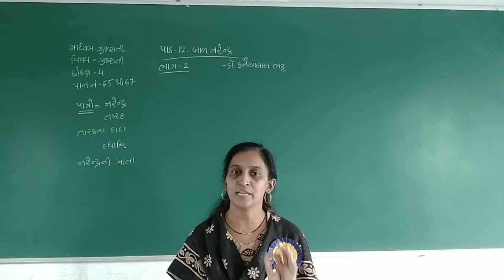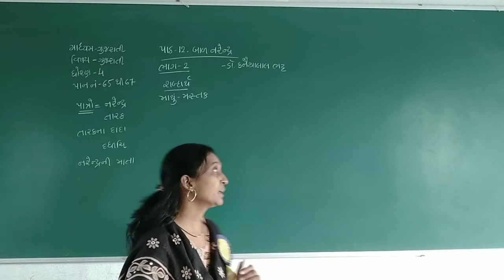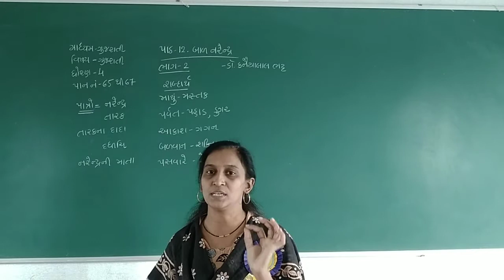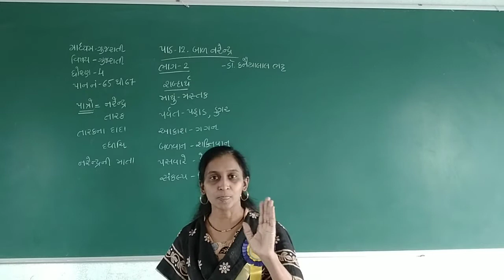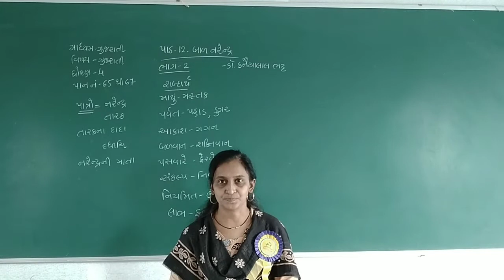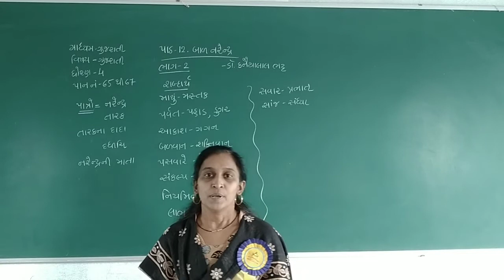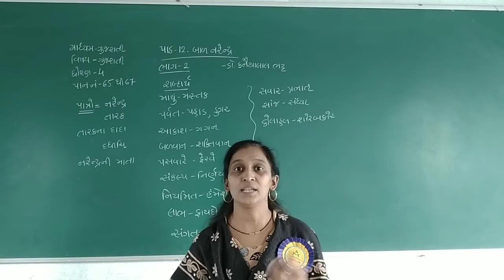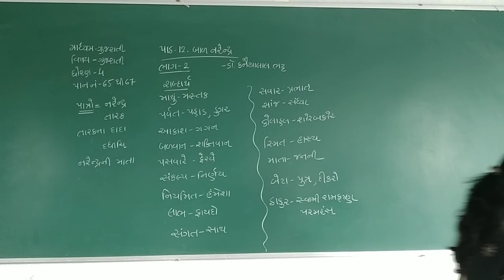STD 4 GUJARATI MEDIUM SUB GUJARATI CHAP 12 BAL NARENDRA PART 2